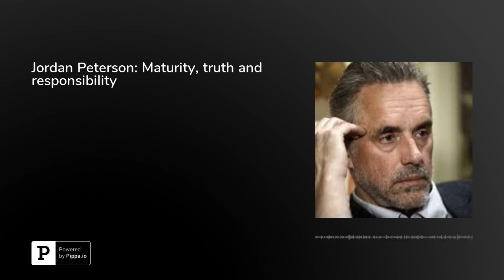Jordan Peterson: Maturity, truth and responsibility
Jordan Peterson on JRE #1070. Tuesday January 30, 2018. "There's a hole in our culture, where there should be a discussion about maturity, truth and responsibility"0:26 "Take care of yourself but take care of yourself in a way that also means, that simultaneously you're taking care of your family and that and also means that similtaniously you're taking care of your broader community." &nbsp;0:53 "Make a plan. Generate a vision."1:30 "Most of my audiences are young men, it's probably about 65/35, more and more women are showing up..."1:44 "Almost all the meaning you will need to get you through the hard times of your life, is going to be a consequence of adopting responsibility"2:10 "You take care of yourself, you take care of your intimate partner, you take care of your damn family. You don't run off. You take care of your community. You rescue the wisdom from the past. You stand up straight and you be courageous, despite the fact that life is tragic and tainted by malevolence." "That's ancient wisdom, that's what that is"